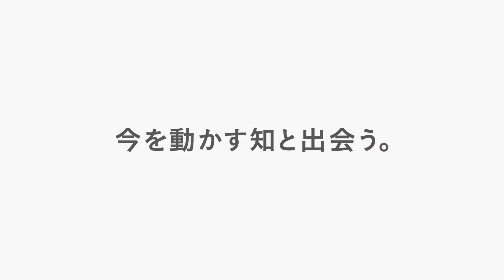【専門家が語る】知らないとマズイ、セキュリティ投資の世界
リモートワークが定着した。その影に潜むセキュリティの盲点とは？企業が取り組むべきセキュリティ対策について徹底議論。

 〈ゲスト〉
・九嶋俊一（日本HP 専務執行役員）
・西尾素己（多摩大学ルール形成戦略研究所 客員教授）